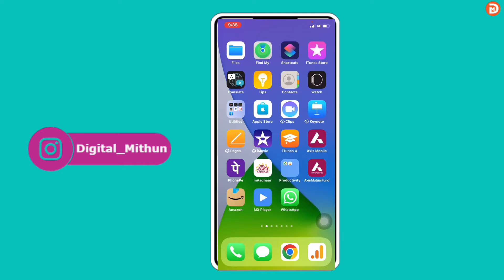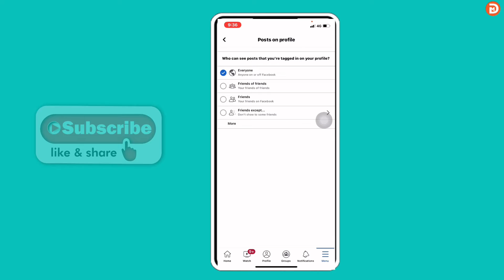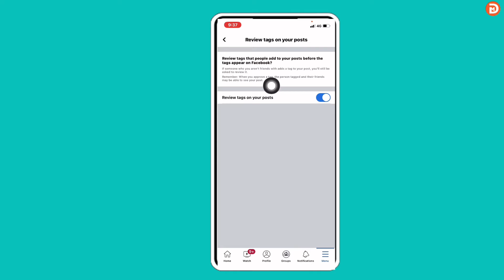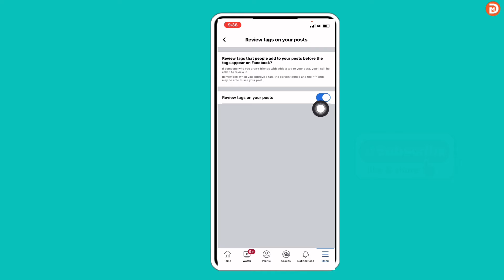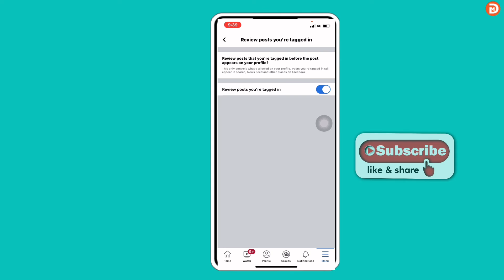Facebook Me Tag Kaise Bandh Kare |Facebook Par Tag Karne se Kaise Roke |How To Stop Tagging Facebook